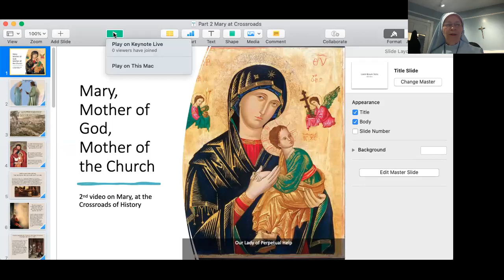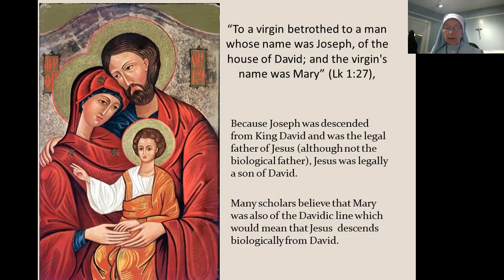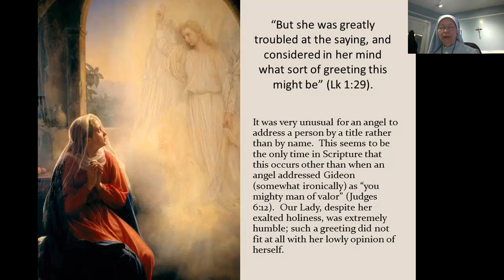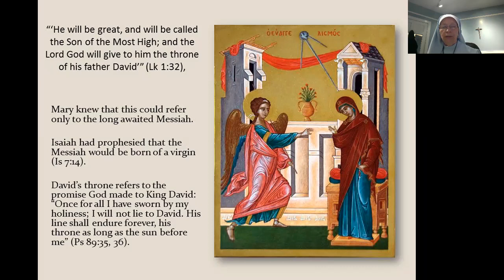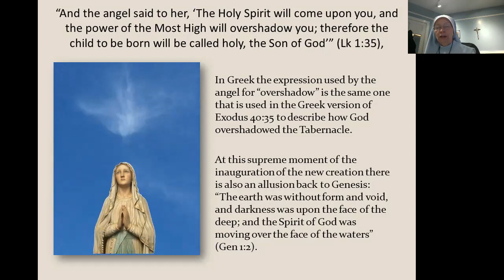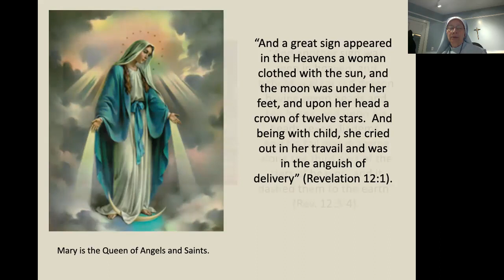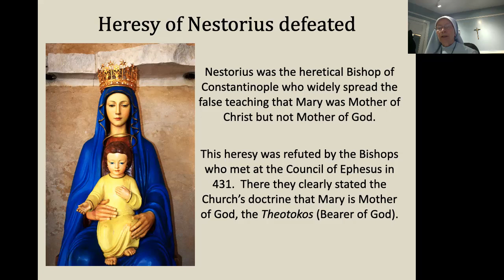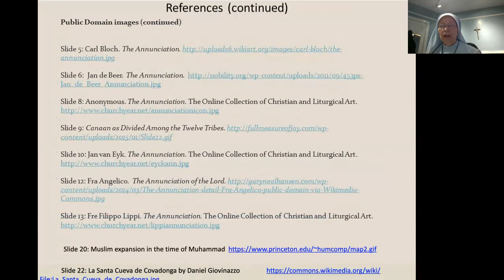Part 2 Mary at Crossroads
Discussion of Chapters 2-4 in Rev. Francis J. Hoffman's book "Mary at the Crossroads of History"